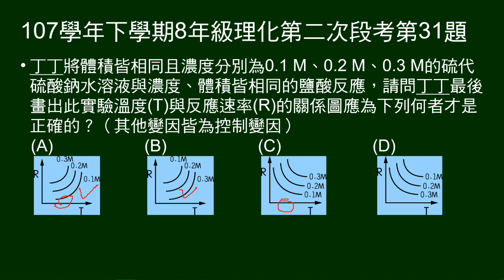107學年下8年級理化二段第31題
不同濃度硫代硫酸鈉水溶液與濃度、體積皆相同的鹽酸反應，請問實驗溫度(T)與反應速率(R)的關係圖為何。